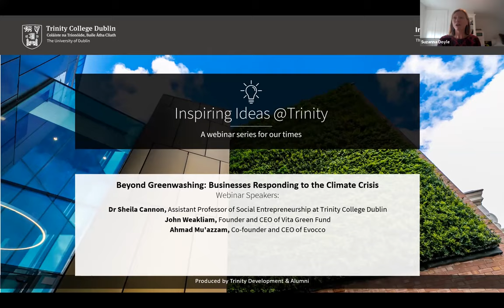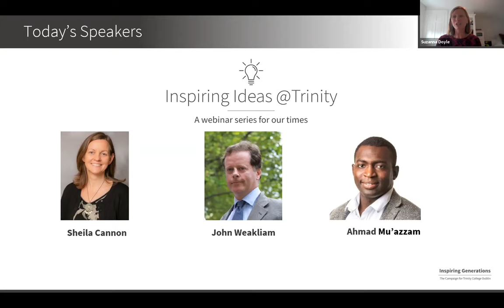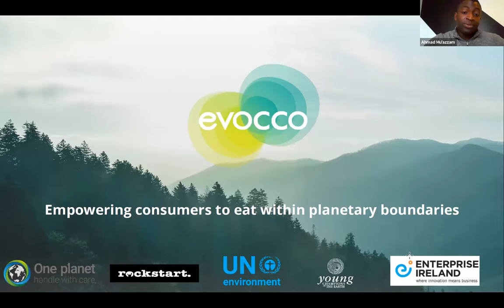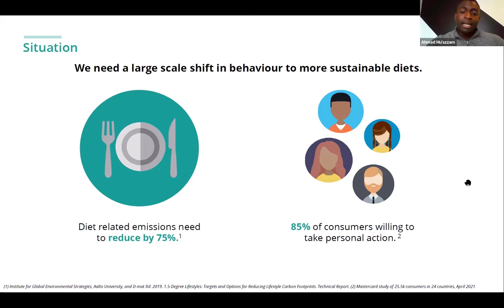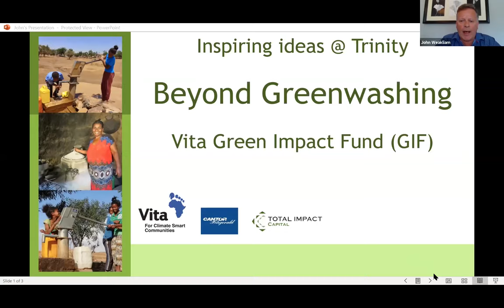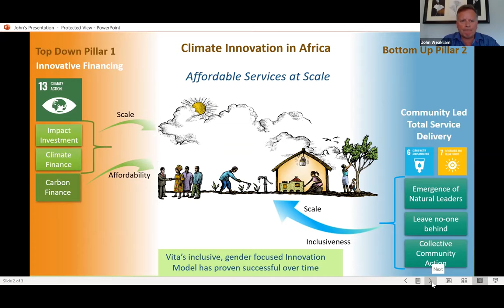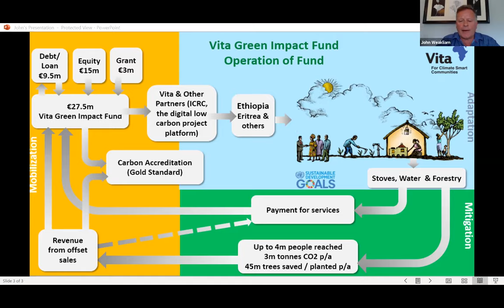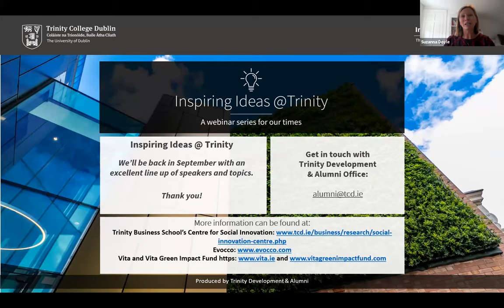Beyond Greenwashing: Businesses Responding to the Climate Crisis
In partnership with the Trinity Business Alumni, we welcomed Dr Sheila Cannon, Assistant Professor of Social Entrepreneurship, who led a discussion with two social entrepreneurs: John Weakliam, founder and CEO of Vita Green Fund, and Ahmad Mu’azzam, co-founder and CEO of Evocco. They will be exploring how businesses can genuinely and authentically respond to the climate crisis, beyond greenwashing.

While there is a scientific consensus on human-caused climate change, there is still no social consensus on how to respond. What is the role of business in responding to the climate crisis beyond “do less harm”? The social changes needed for climate adaptation have focused on individual behaviour, such as reducing international flights and switching to a plant-based diet, an approach which has not worked so far. Will individual action ever trickle up and change our unsustainable systems? What are the collective social changes that constitute ‘climate adaptation’? Join us to hear about innovative responses to these issues, and how social entrepreneurs are pushing the boundaries of what is possible.